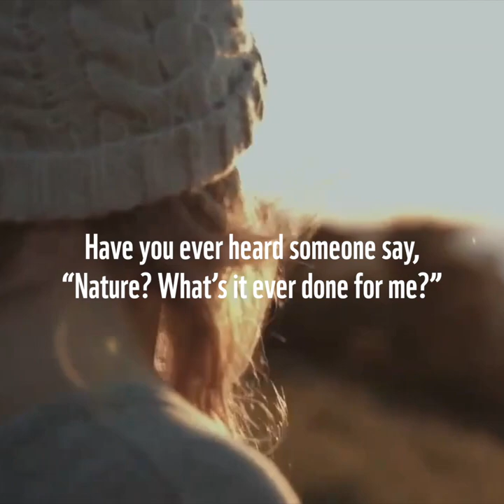Living Planet Report 2018 - Teaser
What has nature done for us?